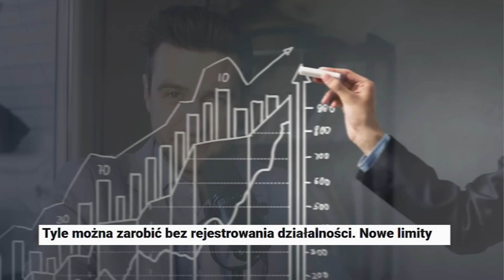Hołownia Naprawdę To Robi! “Polska Tęczowa, Albo Bezludna”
Lista tematów 00:00
Zielone światło dla związków partnerskich 01:23
Dyskwalifikacja Trumpa  06:41
Limity przychodów?! 10:54
Park Wodny zmieni właściciela? 14:56

 W tym odcinku analizujemy najnowsze wydarzenia polityczne i gospodarcze w Polsce i na świecie. Dyskutujemy o zmianie stanowiska Szymona Hołowni w kwestii związków partnerskich, kontrowersjach wokół amerykańskiej demokracji związanych z Donaldem Trumpem, zmianach w przepisach dotyczących działalności nierejestrowanej w Polsce, oraz potencjalnej sprzedaży parku wodnego Suntago amerykańskiemu inwestorowi.